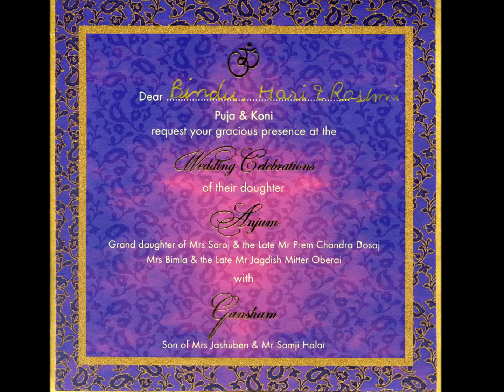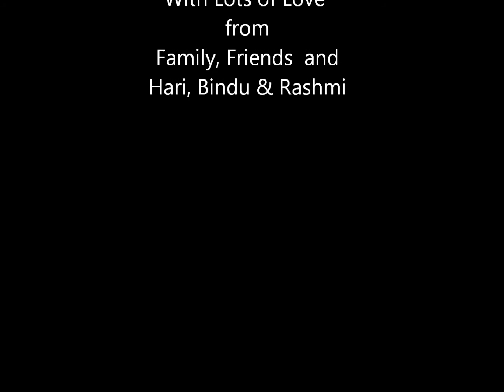Anjum & Gansham (4of6) - Chuda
Anjum & Gansham's Wedding (Chuda) at Home in Esher, Surrey, England. On Friday, 9th July 2010. You can get individual photos there.